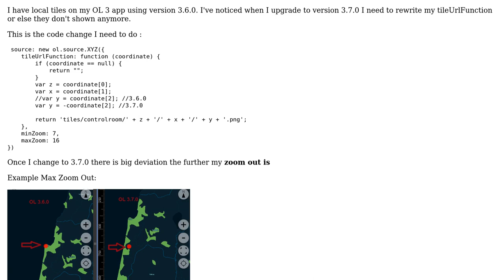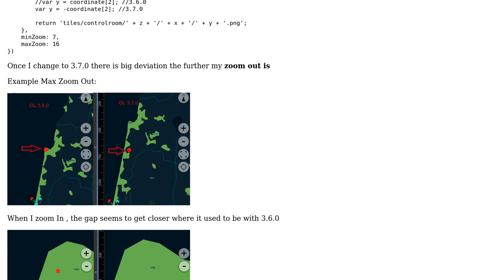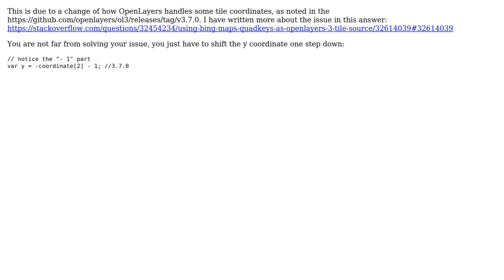GIS: Openlayers 3 ol.layer.Tile shift from version 3.6.0 and forward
With thanks & praise to God, and with thanks to the many people who have made this project possible! | Content (except music & images) licensed under CC BY-SA | Music | Images & others | With thanks to user vayacondios2015 user Alvin Lindstam user Alophind and the Stack Exchange Network Trademarks are property of their respective owners. You are responsible for your own actions.